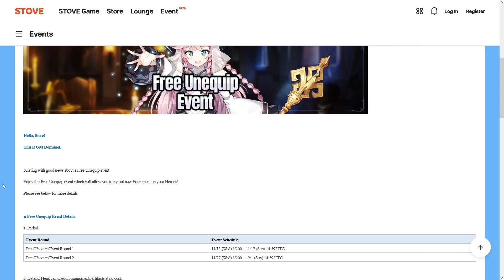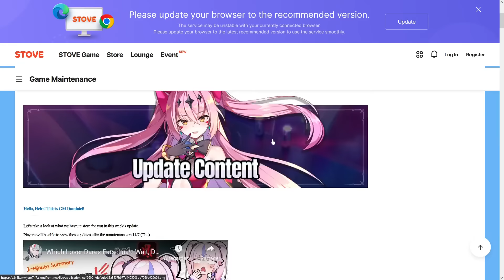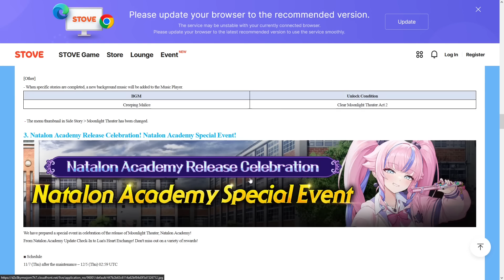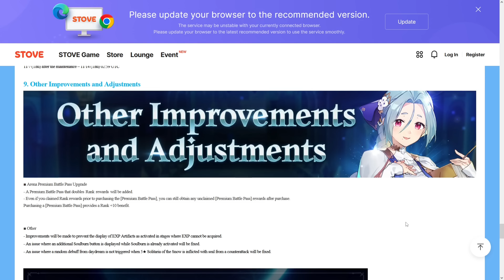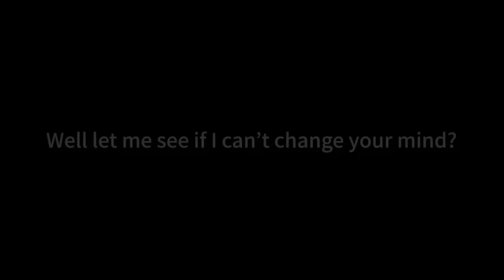Special event : Nouvelles récompenses, Schniel, ML Lua ... Actus de la semaine sur Epic Seven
L'actu de la semaine Epic Seven en résumé !

► Sommaire :
00:00 update content
03:46 Schniel
09:22 ml lua
13:09 video 1min